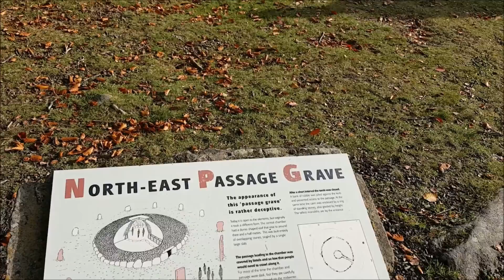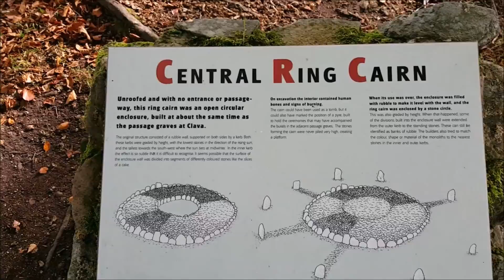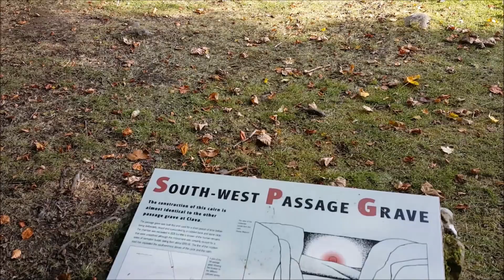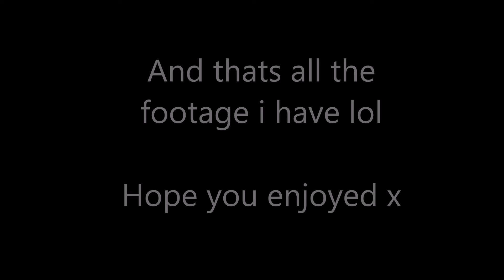In The Last Month... │MadMentoZoe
Pintrest: @Madmentozoe